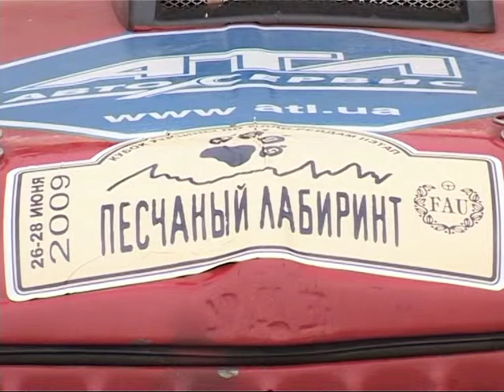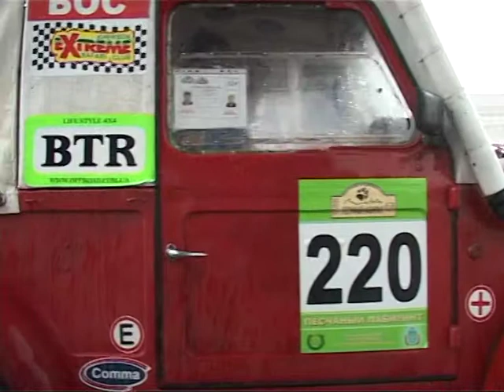Баха Песчаный лабиринт - 2009 Начало! Интервью! Старт!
Баха Песчаный лабиринт - 2009 Начало! Интервью! Старт! Гонка в единственной пустыне Европы! :) Херсонская область.